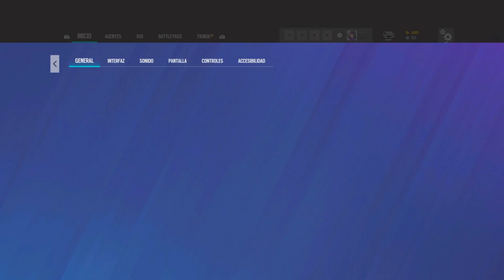THE #1 BEST SMOOTH *NO RECOIL* Settings & Sensitivity-Rainbow Six Siege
I play claw on PS5!

Rainbow six siege NEW SEASON
Rainbow six siege Dread Factor
Rainbow six siege best console settings, Rainbow six siege NEW SEASON,
Rainbow six siege new operator, R6 Operation Heavy Mettle, Rainbow
Rainbow six siege god , R6 god, R6 ps4 god, Rainbow
Bastion. Rainbow, Six, Siege. Ps4, Rainbow six siege
ps4,Rainbow six siege ps4 gameplay, Rainbow six siege
gameplay, Rainbow six siege ps4 , Rainbow six siege
rainbow six siege, Tom Clancy's rainbow six (video

rainbow stx steqe how to play smart in rainbow six
six siege xbox one x, rainbow six siege xbox one s,
rainbow six siege pc, How to get good rainbow six
4, Rainbow six siege xim 4, rainbow six siege xbox
update, rainbow six siege xbox multiplayer, rainbow six
4, Rainbow six siege xim 4, rainbow six siege xbox